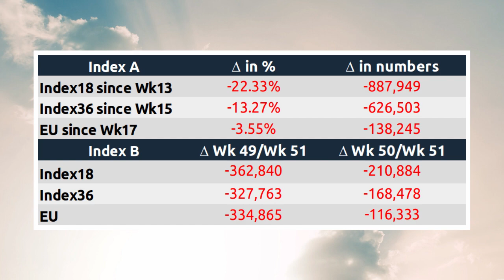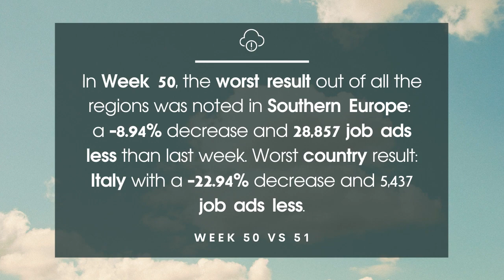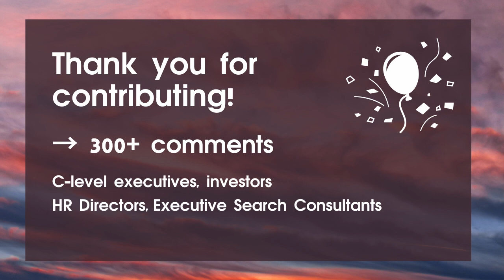2020 weekly Linkedin job market report with job search tips for managers and executives [Week 51]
Market Signals of Week 51
Speaker: Sandra Bichl

Before there are trends, there are signals! One KPI that Career Angels track to observe changes on the job market is the number of published job ads on LinkedIn.

📈 Index 18, Index 36
🏆 Winners of the week: Benelux, Netherlands
👎 Losers of the week: Southern Europe, Luxembourg

Remember: keep applying - autumn is a good opportunity for candidates, as many companies need to hire experienced managers & executives to start work at the beginning of next year!

Job ad gems of this week:

OLX Group

LogMeIn

Fortinet

The full list on the "Hidden Job Market for Experienced Managers in Europe" Linkedin group:
← simply request access to the group!

Career Angels is an international career consulting boutique that provides tailor-made services to Top Managers & Directors since 2010.